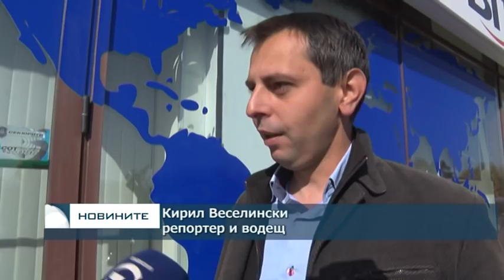Журналисти от Би Ай Ти протестираха заради забавените си заплати